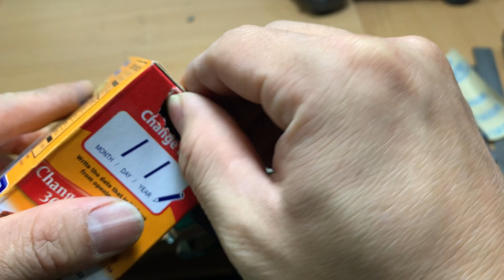TRUTH! Use a 1.5V battery to weld aluminum brake levers! Possible or not?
Hello everyone. In video part 1, I showed you how to connect aluminum brake levers. But at that time there were no results so I couldn't complete the video part 1. As for part 2, I explained why that method was not successful and I came up with a solution to reattach the aluminum brake handle using this method. effective and simple.